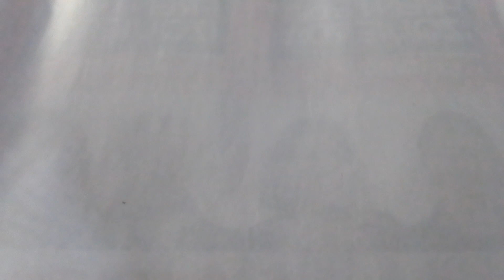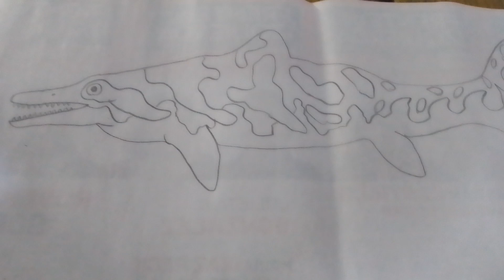Dibujamdo oftalmosaurus reptil marino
El oftalmosaurio fue un ictiosaurido que vivo e el jurasico fue un reptil marino muy veloz se dice.